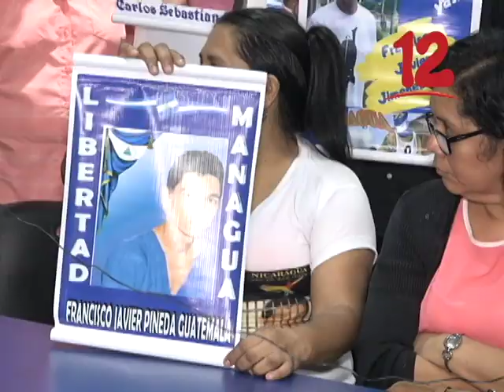¨REPRESIÓN ESTÁ SIENDO COSTEADA POR LA POBLACIÓN A TRAVÉS DE IMPUESTOS Y REFORMAS¨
Represión está siendo costeada por la población a través de impuestos y reformas, dijo José Pallais de la Alianza Cívica.